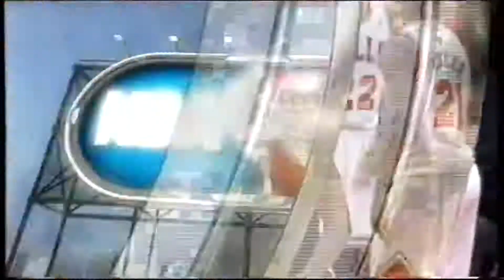Nets @ Bulls, Gara 4 ECFR 2013 (Mamoli Pessina) 18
3 OT Game! 27/04/2013

Brooklyn Nets
Deron Williams: 32 Pts, 10 Ast
Brook Lopez: 26 Pts, 11 Rb
Joe Johnson: 22 Pts

Chicago Bulls
Nate Robinson: 34 Pts!
Carlos Boozer: 21 Pts, 8 Rb
Kirk Hinrich: 18 Pts, 14 Ast